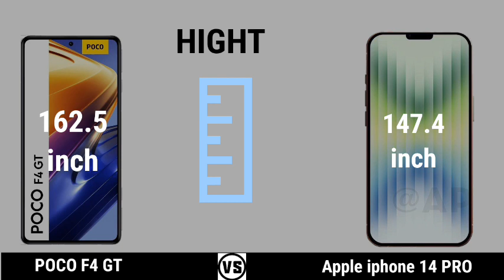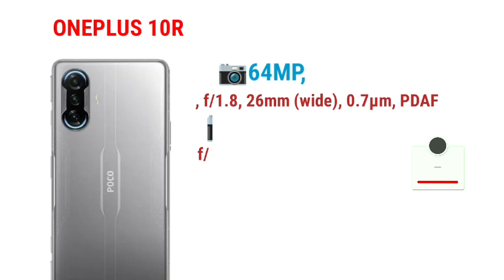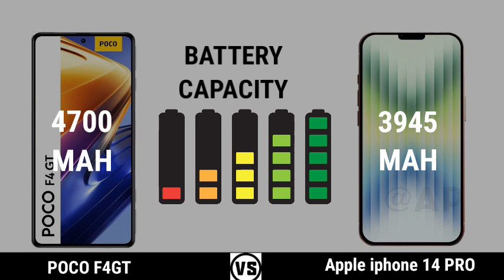Poco f4GT vs Apple iPhone 14 pro.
THEDS TECHcan not guarantee that the information on this video is 100% correct. Because the All Information are Collect From internet and official Smartphone Page.,

Full Comparison Of poco F4GTVs i phone 14 proHello friends welcome to comparison no 5.Today there are amazing comparison lined up for you. *Thanks And Love From Thedstech* About: Where You Will Find Comparison Videos.New Quality Videos Posted Every day.,

poco f4GT